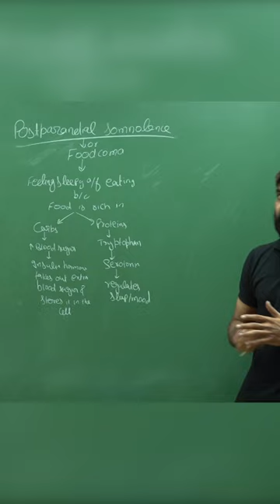खाना खाने के बाद sleepy😴😴 क्यों feel होता हैं